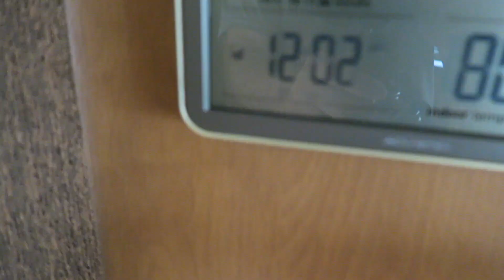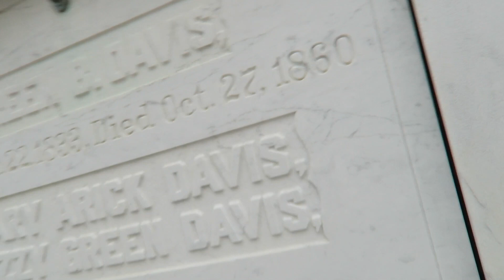RV Living - New Orleans - French Quarter - Lafayette Cemetery No 1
Join us as we check out one of the country's most popular cemeteries, the Lafayette Cemetery No 1 in New Orleans. We also take a walk in the French Quarter and hop a ride on the St Charles Streetcar.

USED TO FILM THIS VIDEO
Canon G7X
GorillaPod Focus
GoPro Hero 4 Black 4k

USED TO EDIT THIS VIDEO
2015 Macbook Air